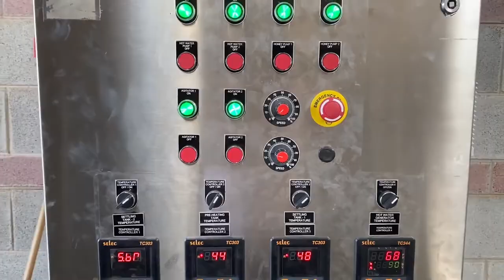Honey Processing Plant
Semi Automatic Raw Honey Processing, With 4 stage gravity Filter .All equipment are manufactured with Stainless Steel 304. Includes Heaters and pumps.